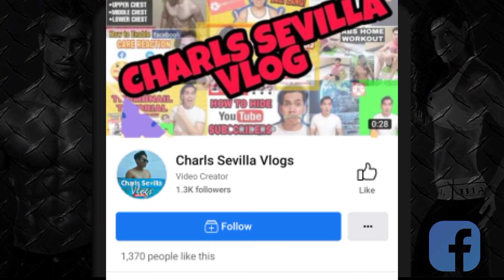RESISTANCE BAND FULL BODY WORKOUT - HOME WORKOUT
5 minute workout
5 minute full body workout